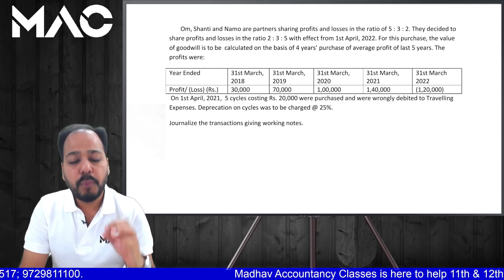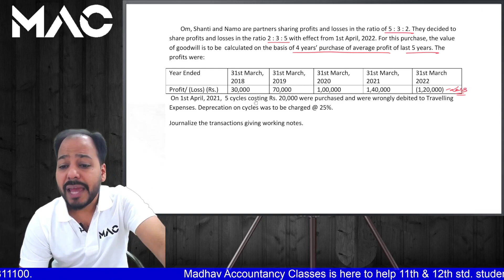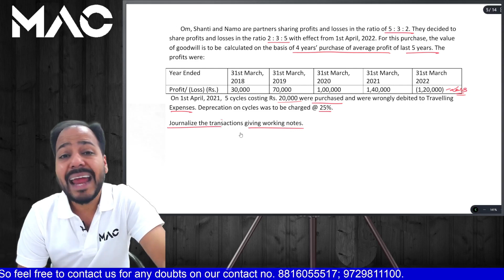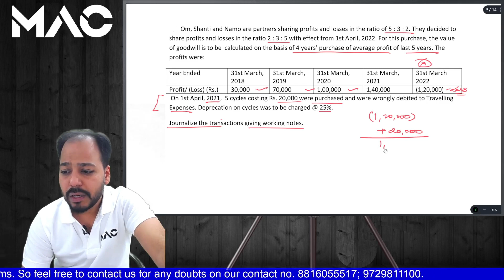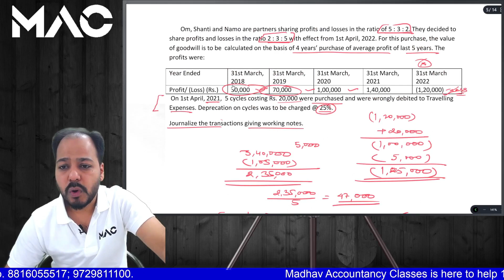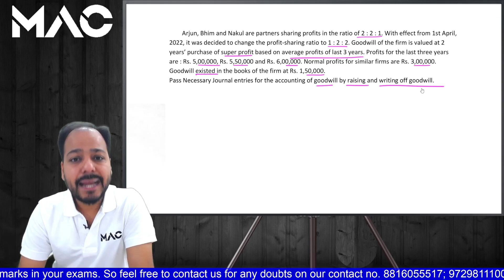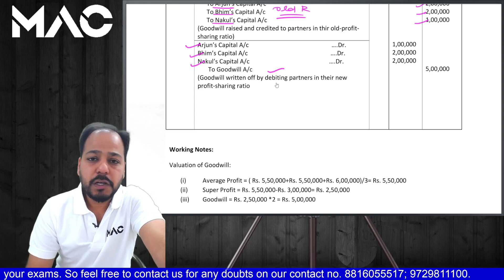ये 2 Questions करना मत भूलना | 12th Accounts Board 2023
Hello Guys, This is Bharat Garg (CA Intermediate, M.Com & B.Com) co-founder of Madhav Accountancy Classes and a pronounced faculty of Accounts all over Haryana.